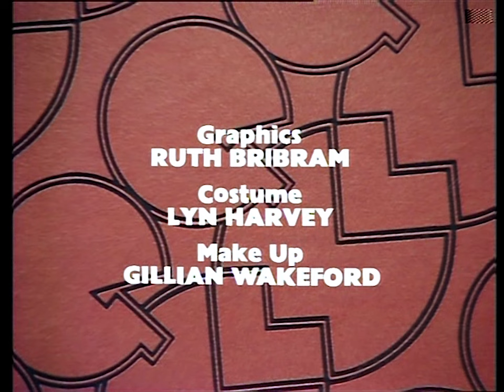George & Mildred - S03E02: And So to Bed (1978)